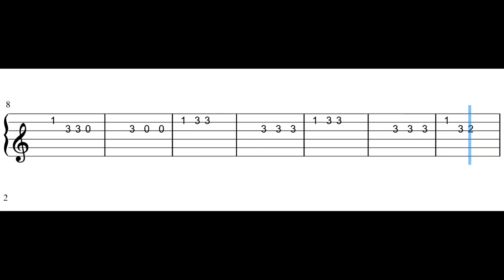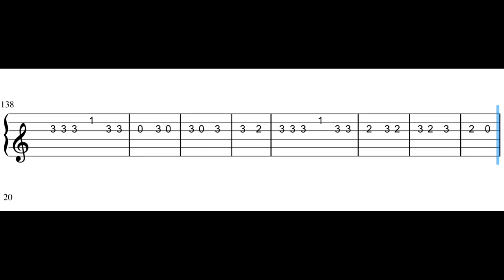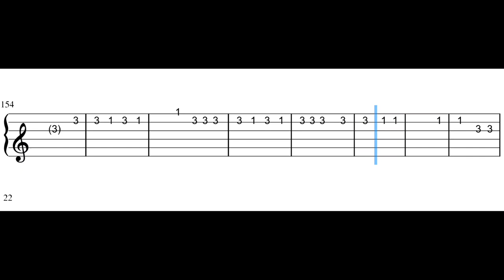Umbrella - Rihanna || Easy Guitar Tabs